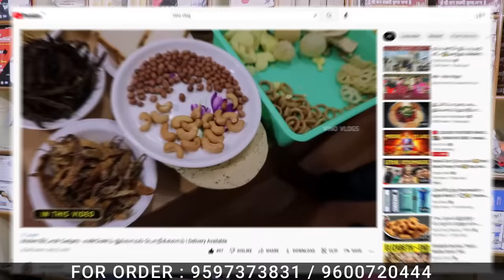புதுமையான Portable Stove - இனி சிலிண்டர் வாங்க தேவையில்லை | Vino Vlogs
Portable Stove | Kitchen gadgets | Trendy kitchen gadgets

Noble Associates
214/1 vandipettai street,swaminathapuram
salem - 636009.

Vino Vlogs